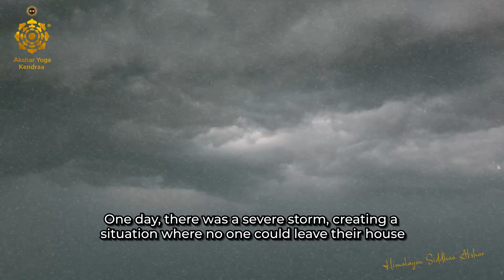अपने दिन की शुरुआत कैसे करें? | Himalayan Siddhaa Akshar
In this enlightening video, Himalayan Siddhaa Akshar reveals the significance of cultivating powerful thoughts as you wake up and begin your day.

Starting your morning with negativity only amplifies negative energy throughout the day.

He also shares how positive thoughts in the morning act as seeds, nurturing growth and attracting positive, powerful outcomes in life.

Namho Himalaya 🙏🏻